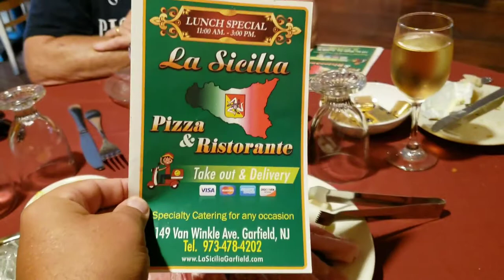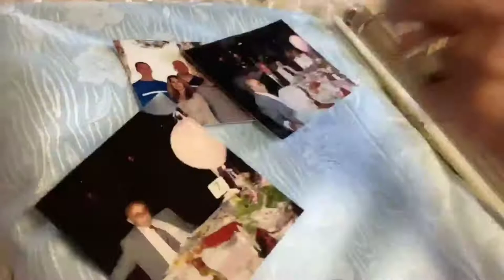Episode 22: THE BACON Frank and Lisa Do Stuff: Funny Couples Vlog